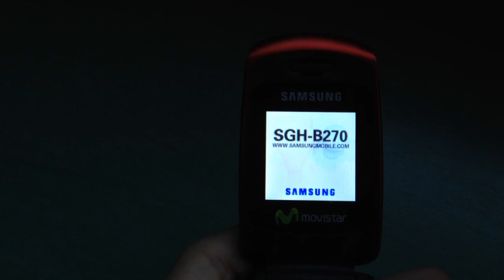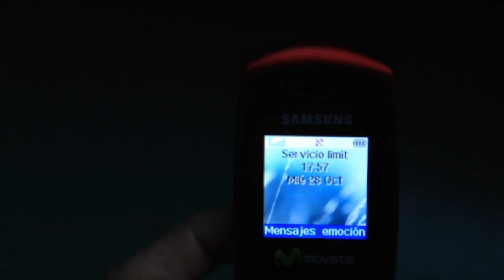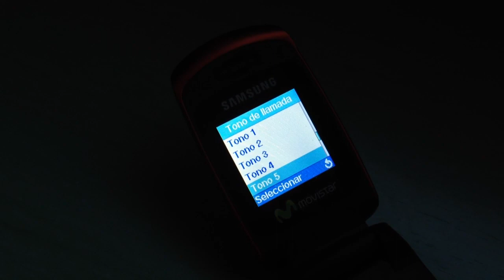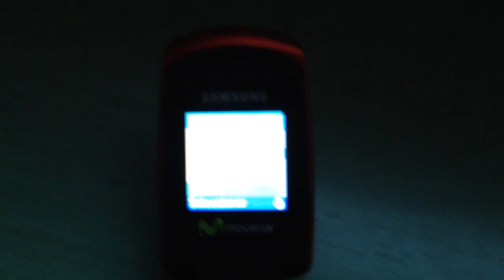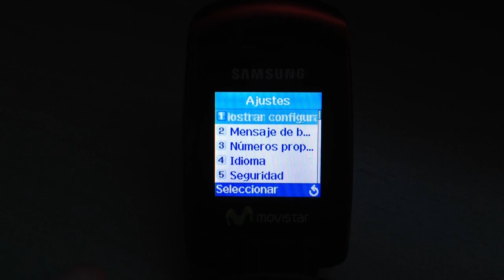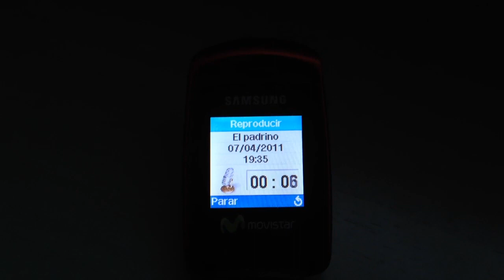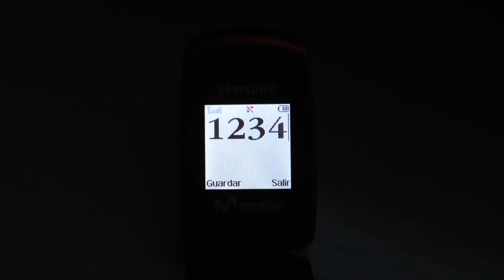Samsung SGH-B270 / C270 review (ringtones & wallpapers)